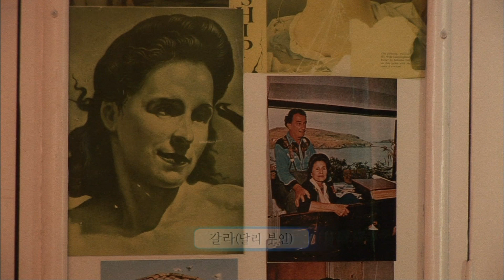【K】Spain Travel-Cadaques[스페인 여행-카다케스]작은 어촌마을, 살바도르 달리 생가/Salvador Dali House/Cadaques/Beach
[한국어 정보]
삐꿰레스에서 20여분 북쪽으로 올라가면 달리가 마지막 생을 보낸 까다꿰스라는 곳이 나온다. 1930년대 달리는 조용한 해안과 햇빛에 반해 이곳에 정착했다. 그리고 40년에 걸쳐 손수 이 집을 완성했다고 한다. 안으로 들어서자 나를 맞은 것은 커다란 곰이었다. 집안에는 유난히 동물 박제들이 많았는데 달리가 그림의 주요한 모티브로 삼은 것이라고 했다. 이곳에서 그는 그림의 모델이자 평생의 동반자인 아내 갈라와 함께 독창적인 그림을 탄생시켰다. 까다꿰스 마을 곳곳에는 달리가 그림을 그렸던 자취들이 남아있다. 달리가 그림의 영감을 얻은 곳도 바로 고향마을과 자연이라고 한다.

Unlike rises in Figueres 20 minutes north of a place called Les From this comes the tricky kkweseu last life. In contrast to the quiet running and sunshine coast in the 1930s and settled here. The finish is handmade and has a house over a period of 40 years. Now was the right thing heard in me a huge bear. In the house I would have had exceptionally lots of stuffed animals are unlike ginseng as the main motif of the picture. Where he gave birth to an original illustration with a gala wife, model and life companion of the picture. Kkweseu has remained challenging throughout the village are traces drew the picture is different. Where the contrast of the picture also inspired just as his hometown and nature.

A diferencia de alzas en Figueres 20 minutos al norte de un lugar llamado Les De esto viene la kkweseu complicado última vida. En contraste con el funcionamiento silencioso y el sol costa en el 1930 y se establecieron aquí. El acabado es hecho a mano y tiene una casa en un período de 40 años. Ahora era lo correcto escuchado en mí un enorme oso. En la casa habría tenido un montón de animales de peluche excepcionalmente son a diferencia de ginseng como el motivo principal de la imagen. Donde dio a luz a un ejemplo original con una esposa de gala, el modelo y la vida compañera de la imagen. Kkweseu ha seguido siendo un reto en todo el pueblo son rastros dibujaron el panorama es diferente. Cuando el contraste de la imagen también inspiró al igual que su ciudad natal y la naturaleza.

[Information]
■클립명: 유럽099-스페인02-21 작은 어촌마을, 살바도르 달리 생가/Salvador Dali House/Cadaques/Beach/Stuffed Animal
■여행, 촬영, 편집, 원고: 박건영 PD (travel, filming, editing, writing: KBS TV Producer)